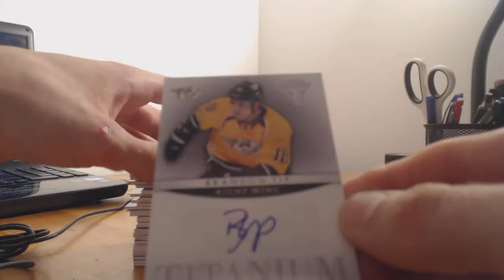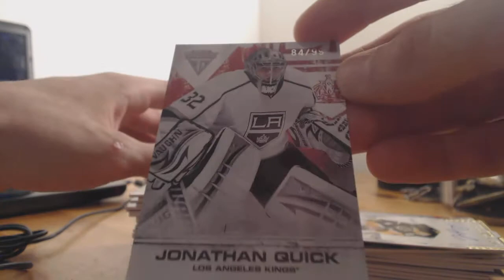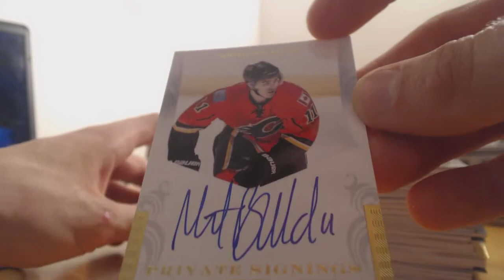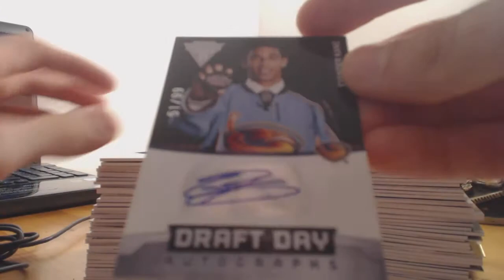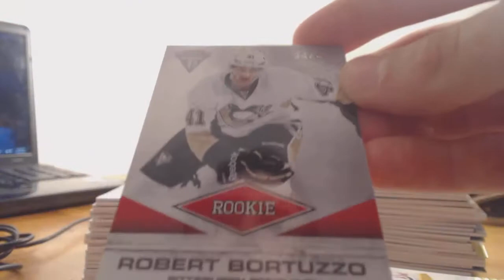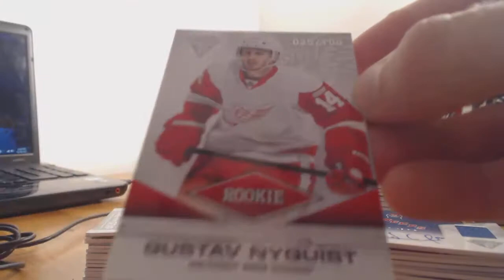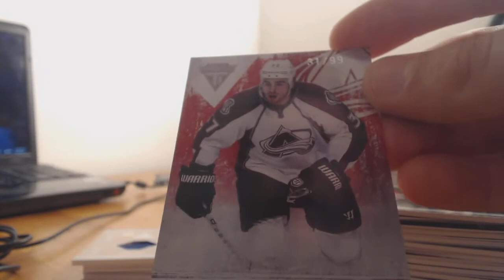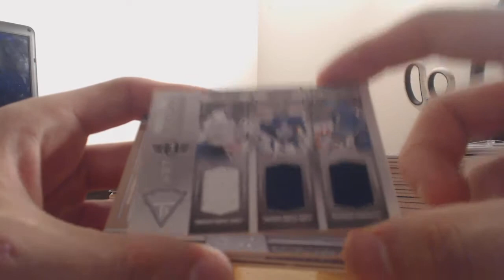2011-12 Panini Titanium Master Case RECAP BB#19.mp4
ONLY WATCH IF YOU DON'T WANT TO WATCH THE FULL BREAK